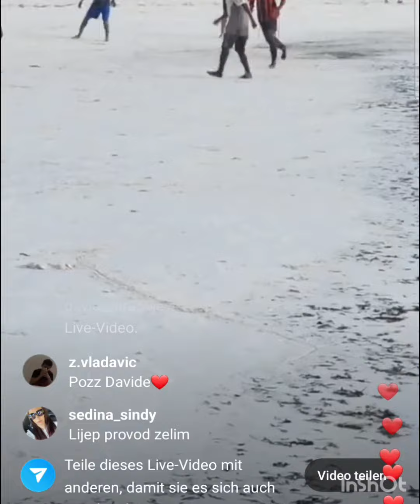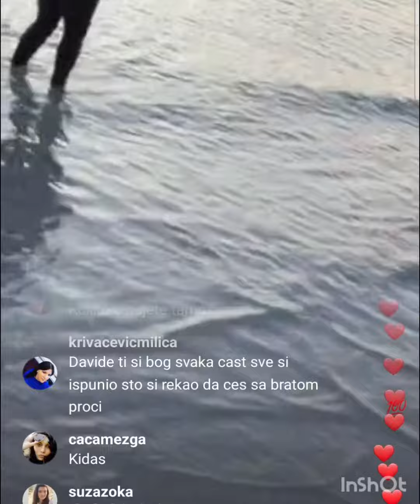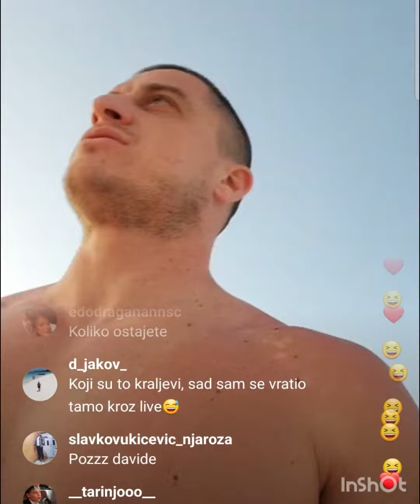Deki I David uživaju